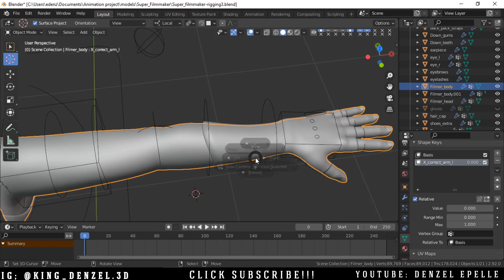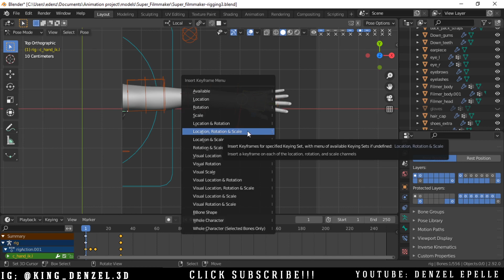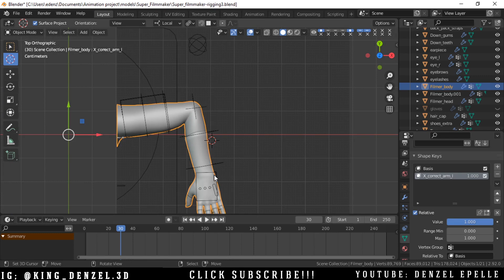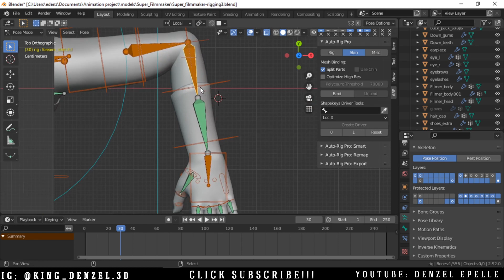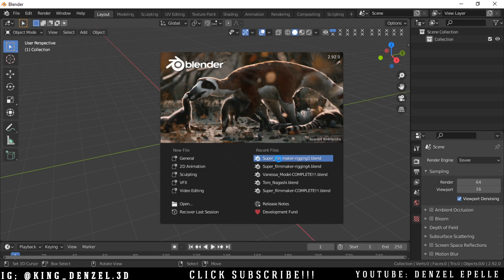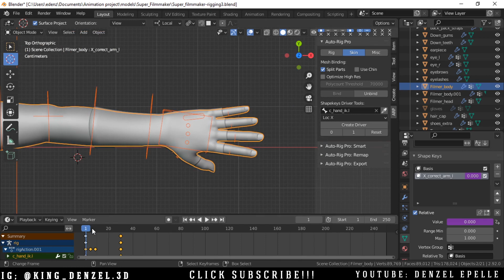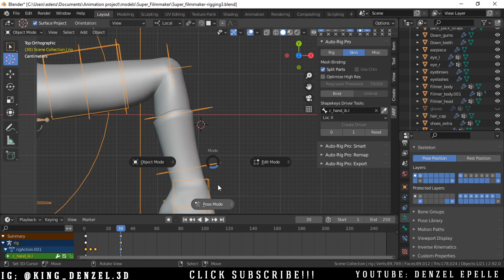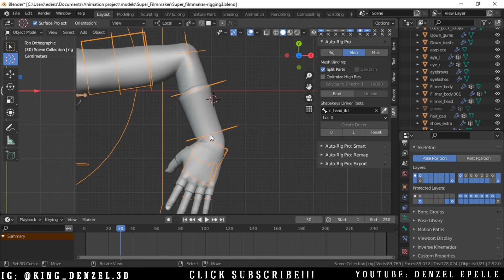Corrective Shapes Drivers Auto-Rig Pro in Blender 2.9| Rigging Tutorial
In this in-depth tutorial, I will show my approach to creating shape key drivers using the auto rig pro add on. I struggled a lot with it myself. I spent about a day trying to do this and here is the way you need. If it is giving you struggles, fear not because you have me now. It might seem quite complex but it is really straight forward. Watch it and let me know if it helps.